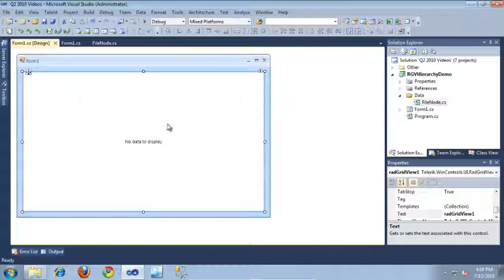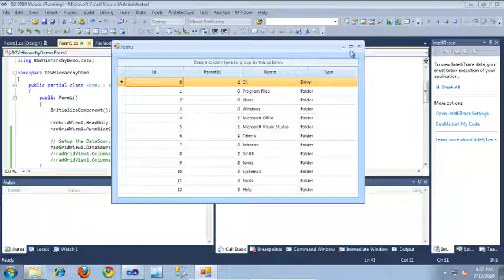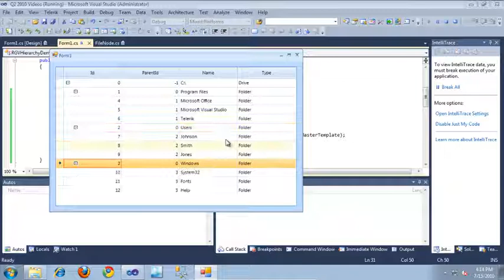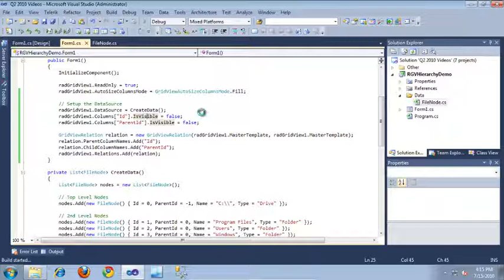Binding RadGridView for WinForms to a Self Referencing Hierarchy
In this video, you will learn how to display a self referencing hierarchy inside of RadGridView for WinForms.